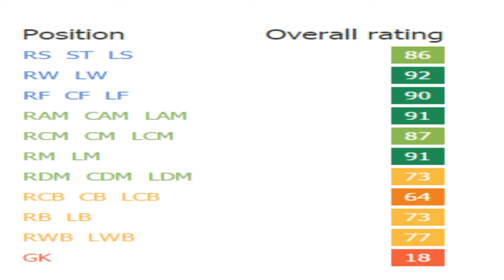FIFA 16 | Jeisson Vargas | Growth Test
The one man counter attack. Great pace and dribbling, his lack of skill moves and mediocre weak foot could be detrimental to some people though.